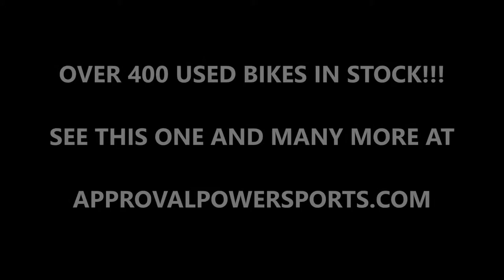2008 used yamaha r6 crotch rocket for sale u1854